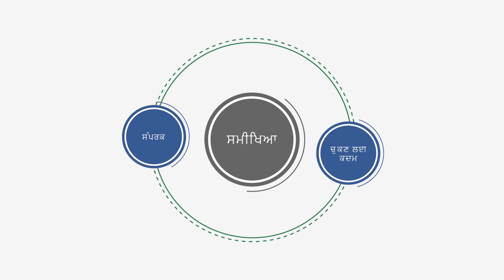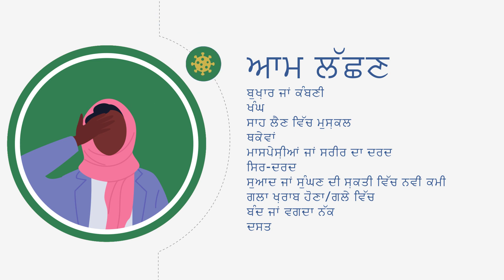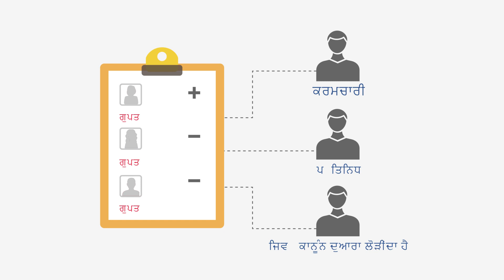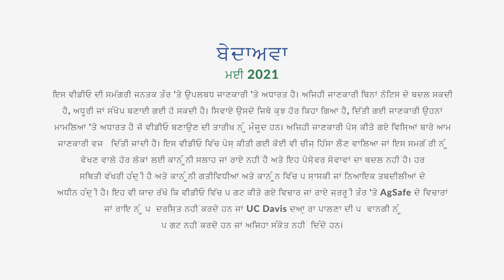Covid Safety - Seeking Help For COVID-19 - Punjabi